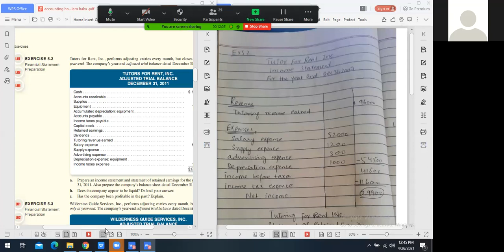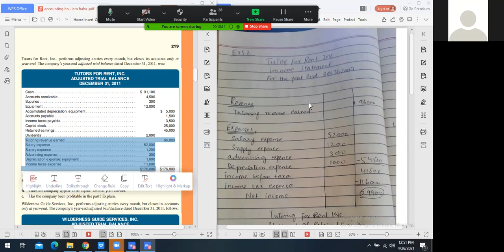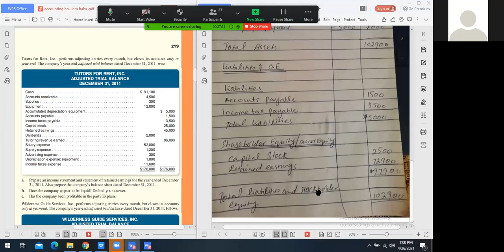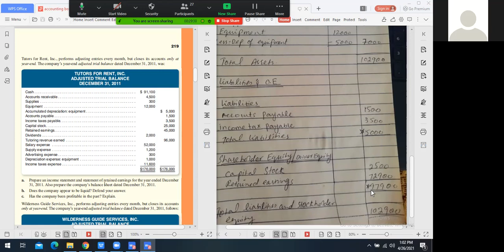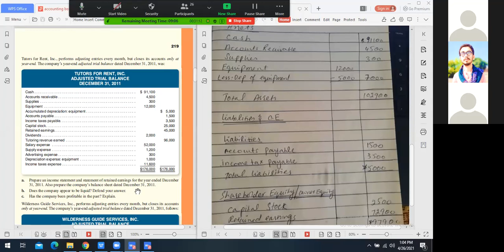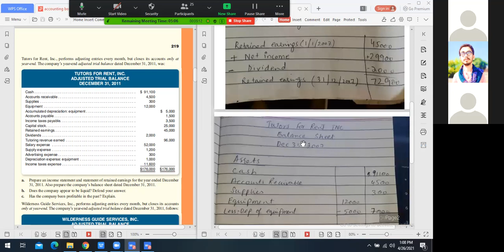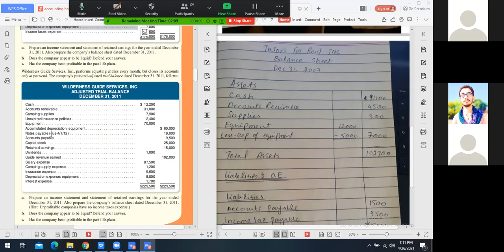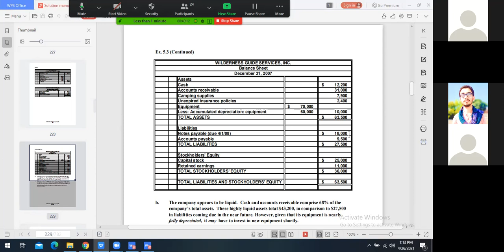Financial Accounting I || Chapter # 5 || EX 5.2 AND EX 5.3 solutions || Meigs & Meigs || by Faiza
This chapter is about how to prepare financial statements
Financial Statements are the reports that provide the detail of the entity's financial information including assets, liabilities, equities, incomes and expenses, shareholders' contribution, cash flow, and other related information during the period of time
An income statement is a financial statement that shows you how profitable your business was over a given reporting period. It shows your revenue, minus your expenses and losses
Retained Earnings (RE) are the accumulated portion of a business’s profits that are not distributed as dividends to shareholders but instead are reserved for reinvestment back into the business. Normally, these funds are used for working capital and fixed asset purchases (capital expenditures) or allotted for paying off debt obligations.
Retained earnings represent a useful link between the income statement and the balance sheet, as they are recorded under shareholders’ equity, which connects the two statements. The purpose of retaining these earnings can be varied and includes buying new equipment and machines, spending on research and development, or other activities that could potentially generate growth for the company. This reinvestment into the company aims to achieve even more earnings in the future.

If a company does not believe it can earn a sufficient return on investment from those retained earnings (i.e., earn more than their cost of capital), then they will often distribute those earnings to shareholders as dividends or conduct a share buybacks.

RE = Beginning Period RE + Net Income/Loss – Cash Dividends – Stock Dividends

At the end of each accounting period, retained earnings are reported on the balance sheet as the accumulated income from the prior year (including the current year’s income), minus dividends paid to shareholders. In the next accounting cycle, the RE ending balance from the previous accounting period will now become the retained earnings beginning balance.

The RE balance may not always be a positive number, as it may reflect that the current period’s net loss is greater than that of the RE beginning balance. Alternatively, a large distribution of dividends that exceed the retained earnings balance can cause it to go negative.
Any changes or movement with net income will directly impact the RE balance. Factors such as an increase or decrease in net income and incurrence of net loss will pave the way to either business profitability or deficit. The Retained Earnings account can be negative due to large, cumulative net losses.  Naturally, the same items that affect net income affect RE.

Examples of these items include sales revenue, cost of goods sold, depreciation, and other operating expenses.  Non-cash items such as write-downs or impairments and stock-based compensation also affect the account.

A balance sheet is a financial statement that reports a company's assets, liabilities and shareholders' equity at a specific point in time, and provides a basis for computing rates of return and evaluating its capital structure

The balance sheet is one of the three fundamental financial statements and is key to both financial modeling and accounting. The balance sheet displays the company’s total assets, and how these assets are financed, through either debt or equity. It can also be referred to as a statement of net worth, or a statement of financial position. The balance sheet is based on the fundamental equation: Assets = Liabilities + Equity.

 As such, the balance sheet is divided into two sides (or sections). The left side of the balance sheet outlines all of a company’s assets. On the right side, the balance sheet outlines the company’s liabilities and shareholders’ equity. The assets and liabilities are separated into two categories: current asset/liabilities and non-current (long-term) assets/liabilities. More liquid accounts, such as Inventory, Cash, and Trades Payables, are placed in the current section before illiquid accounts (or non-current) such as Plant, Property, and Equipment (PP&E) and Long-Term Debt.
Current Assets:
Cash and Equivalents
Accounts Receivable
Inventory

Non-Current Assets
Plant, Property, and Equipment (PP&E)
Intangible Assets

Current Liabilities
Accounts Payable
Current Debt/Notes Payable
Current Portion of Long-Term Debt

Non-Current Liabilities
Long-Term Debt
Bonds Payable

Shareholders’ Equity
Share Capital
Retained Earnings